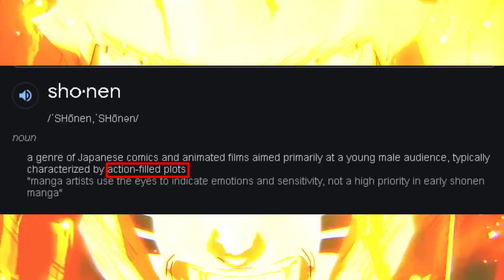THE BEST GAME?! One Piece Odyssey Review (Spoiler Free)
Thank you for the opportunity for letting me Review One Piece Odyssey Spoiler Free! Here Is My One Piece Odyssey NO SPOILERS REVIEW! Is One Piece Odyssey A GOOD GAME?! Should you Buy One Piece Odyssey!? I break down everything you need to know for one piece odyssey!
ONE PIECE ODYSSEY is an RPG project filled with the unique elements of adventure from ONE PIECE that has been highly desired by fans.
One Piece Odyssey is a 2023 role-playing video game developed by ILCA and published by Bandai Namco Entertainment. The game is a part of the One Piece franchise, and is scheduled to be released for PlayStation 4, PlayStation 5, Windows and Xbox Series X/S on January 13, 2023.

PSN: avataryaya
NNID: avataryayaTV
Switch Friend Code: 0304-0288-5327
Steam: avataryaya
Melee ID: yaya 663